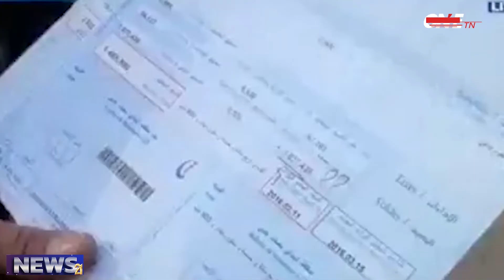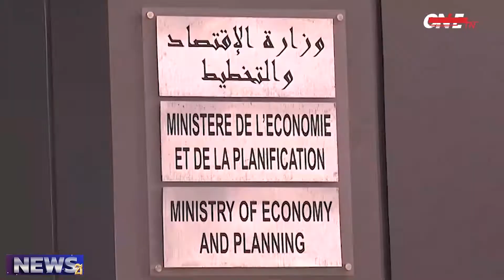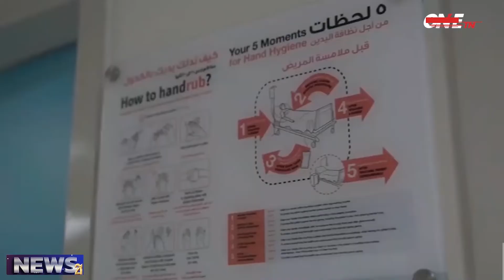النشرة الأسبوعية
موجز لأهم أخبار الأسبوع تجدونها على وان تي أن كل سبت على الساعة 21:00.
أهم الأحداث والمستجدات على الصعيدين الوطني والدولي